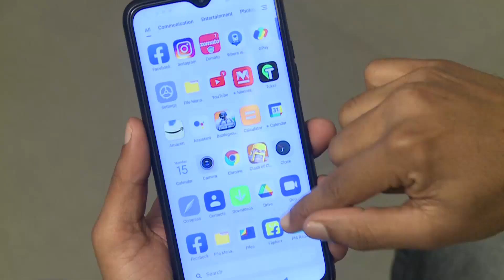‌ഊബർ, ഓല മാതൃകയിൽ തിരുവനന്തപുരത്ത് ഇനി ടുക്സി ഓൺലൈൻ ഓട്ടോ സർവീസ്| Mathrubhumi News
‌ഊബർ, ഓല മാതൃകയിൽ തിരുവനന്തപുരത്ത് പുതിയ ഓൺലൈൻ ഓട്ടോ സർവീസ് ആരംഭിച്ചു. ടെക്കികളായ യുവാക്കളായണ് പുതിയ സംരഭത്തിന് പിന്നിൽ. ഓട്ടോ ഡൈവർമാർക്കും യാത്രക്കാർക്കും കൂടുതൽ സൗകര്യങ്ങൾ ലഭ്യമാക്കുന്ന രീതിയിലാണ് ടുക്സി എന്ന ആപ്പ് വികസിപ്പിച്ചിരിക്കുന്നത്.

Happy viewing!